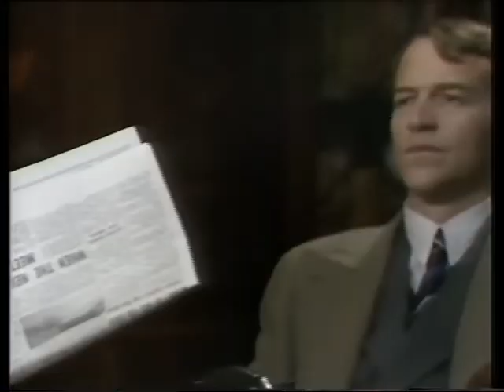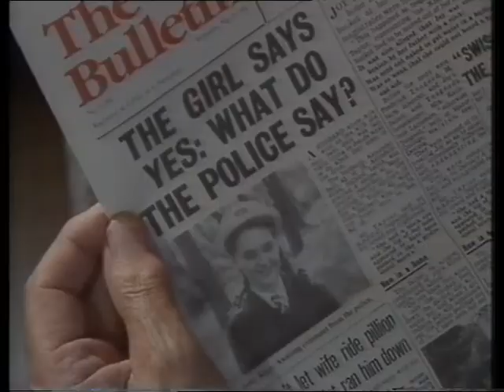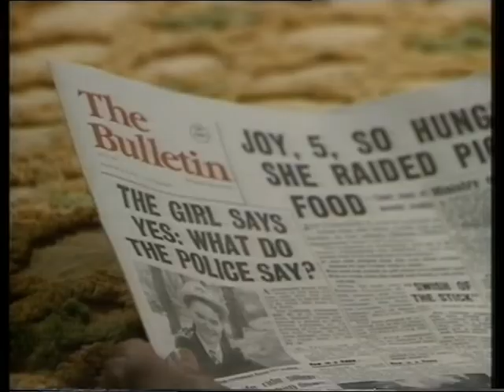The Franchise Affair Episode 4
Episode 4 of the Sunday serial The franchise Affair